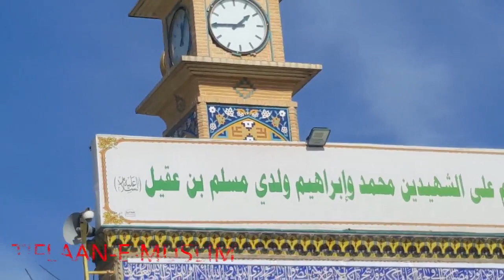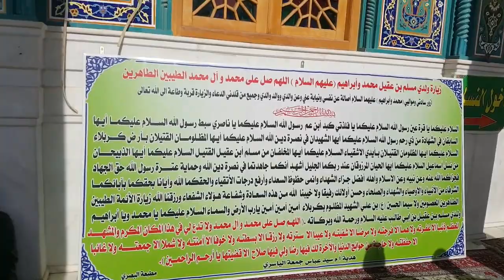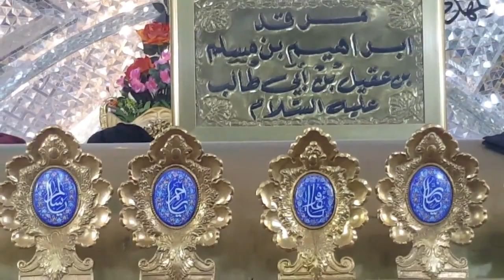TIFLAAN E MUSLIM || THE STORY OF TWO KIDS|| MUST WATCH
it was a wonderful experience in my life to visit or ziyarat of tiflaan-e-muslim in iraq. the story of two kids of muslim bin aqeel. the cozon of imam hussain. who sent kufa to visit people of kufa and tell him about their faith. Muhammad and Ebrahim two son of muslim bin aqeel. they follow their father to reached kufa and see video for more information.